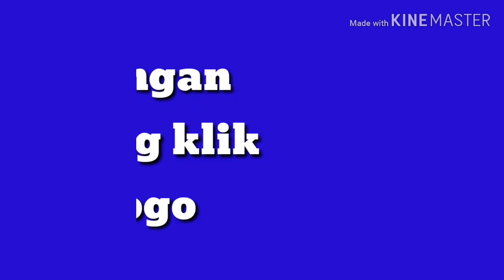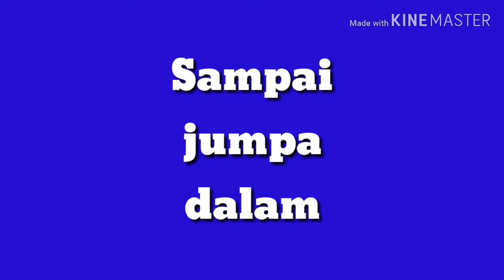Percayalah by Rudy Haryanto dan Raisa Andriana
Video ini berisi rekaman lagu "Percayalah" yang dinyanyikan oleh Rudy Haryanto dan Raisa Andriana (salah seorang penyanyi asli lagu tersebut) via aplikasi Smule